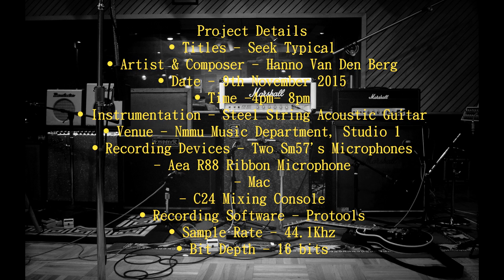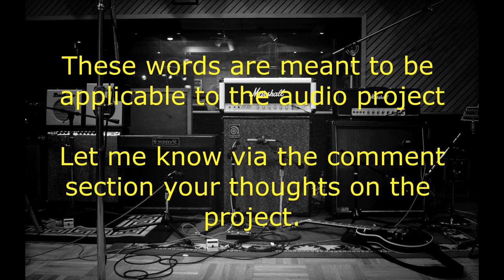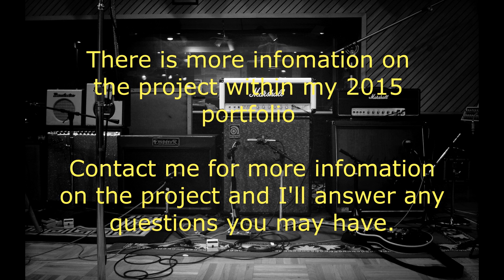Track 2 - Solo Acoustic - Performed by Hanno Van Den Berg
Track 2 off my 2015 portfolio showcasing a recording done in a 'acoustical dead room' that I mixed to sound as if it was recorded in a larger room. Remember that this was all for experimental prepossesses and I learn a lot from it.

All rights of the track belong to: Alain Van Ellewee, Hanno Van Den Berg and Nelson Mandela Metropolitan University.